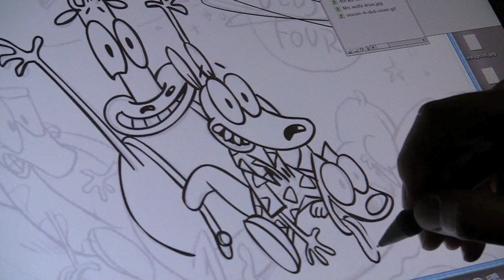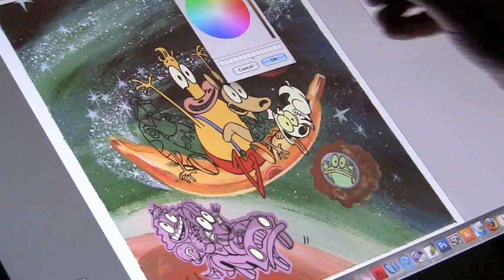Joe Painting the 4th Season Rocko DVD Cover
Shout factory made sure to bring me into the loop on the design and material of the DVD packages,( which I appreciate)  so I was able to do the cover illustrations. Here I am (after a lot of coffee) painting the 4th season DVD cover. ( Yes, there will be a 4th season DVD coming out soon.) For those art enthusiasts, I do acrylic paint on illustration board for the background, scan it, and do the rest through flash and illustrator.